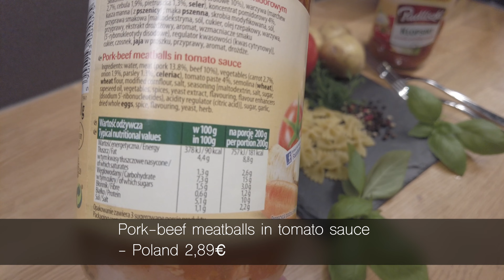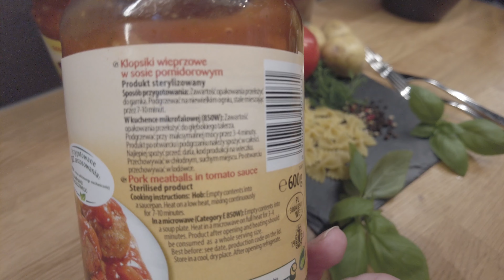Is It Possible To Eat It At All ?! Polish ready meals with meatballs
Welcome, a family of three will test food, drinks and so on from different countries.